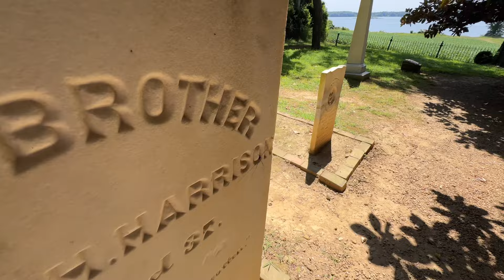The Story Of TAPS | Harrison’s Landing And The Union Army | Berkeley Plantation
Join us on an immersive tour of Berkeley Plantation with local historian Tammy, as we delve into the rich history of this significant American landmark. Located on the banks of the James River, Berkeley Plantation is notable for being one of the earliest English settlements in Virginia, founded in 1619. It is also famously known as Harrison’s Landing, where William Henry Harrison, the 9th President of the United States, landed before his inauguration in 1841.

Explore the estate's deep historical roots, including its role in the creation of the "TAPS" bugle call, first played here during the Civil War. Berkeley Plantation is also the birthplace of Benjamin Harrison, the 23rd President of the United States. During our tour, Tammy will reveal fascinating stories about the plantation’s involvement in American history, from its colonial beginnings to its role in the Revolutionary and Civil Wars.

Perfect for history enthusiasts and those interested in American heritage, this video provides a detailed look at a site that played a crucial role in the early years of the United States. Discover the stories and historical events that have shaped Berkeley Plantation into a key piece of American history.

If you like these videos you’ll love videos at my favorite sites like